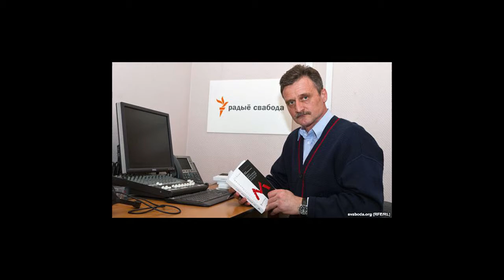История не закончится пока мост не будет сделан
В ожидании ответа на петицию ищу новые пути решения проблемы. История не закончится пока мост не будет отремонтирован, если чиновники не хотят тихо и по-хорошему сделать свою работу, то мне придется начать поднимать максимально возможный шум вокруг этой проблемы, но тогда мало никому не покажется!

                1JGTzAY2CirsrrjjGogKReejotGfbNfpWA
DOGE - DL1BYNfptu8AhPkZ3CMzxMCkvNSG6TNDSN
XRP (Ripple) - rfqXe2DShTNfcRtKZrYifkdHNnRRq4FJV2
WebMoney:
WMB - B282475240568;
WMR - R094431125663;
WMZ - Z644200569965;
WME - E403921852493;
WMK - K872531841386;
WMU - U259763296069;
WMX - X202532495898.